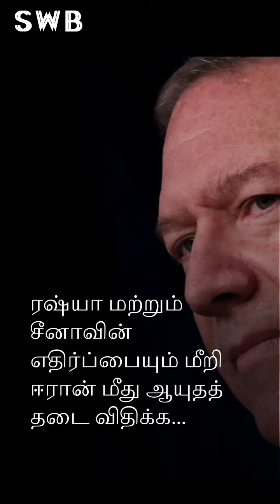GULF Headlines | Beirut explosion 16 officals questioned | 16 அலுவலர்கள் மீது விசாரணை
Beirut explosion, Doctors Without Borders (MSF) President Mego Terzian said that 'The dialysis center, which was the biggest in the country, was completely destroyed. Lebanese health care workers, especially those with experience of the civil war, were able to triage the emergency rooms very quickly and prioritize those patients who had to go to the operating rooms'.
On Aug. 3, three health workers reportedly tested positive for COVID-19 at the Al-Hol IDP camp' said a spokesman for the UN Organization for the Coordination of Humanitarian Affairs.
Sixteen people have been taken into custody as part of the investigation' NNA quoted Judge Fadi Akiki as saying.
French President Emmanuel Macron announced Thursday that an international aid conference for disaster-hit Lebanon would be held soon. The United Nations says it is releasing $9 million to address immediate needs.
Iran envoy Brian Hook is leaving his post and US Venezuela envoy Elliott Abrams will add Iran to his role, US Secretary of State Mike Pompeo said on Thursday.
Egypt and Greece signed an agreement on Thursday designating an exclusive economic zone in the eastern Mediterranean between the two countries, an area containing promising oil and gas reserves, Egyptian Foreign Minister Sameh Shoukry said.
The United States will submit a UN Security Council resolution next week to extend an arms embargo on Iran despite opposition from Russia and China, Secretary of State Mike Pompeo said Wednesday.